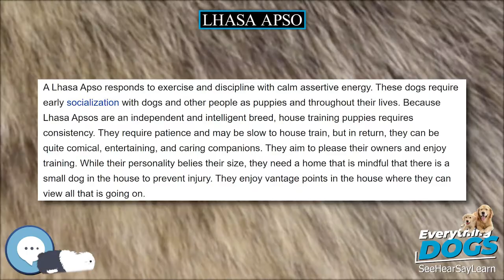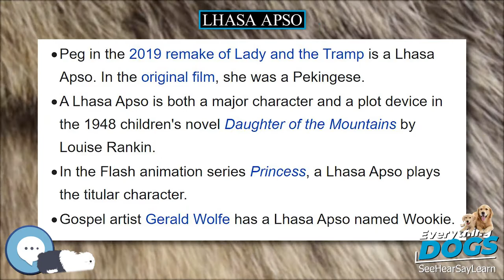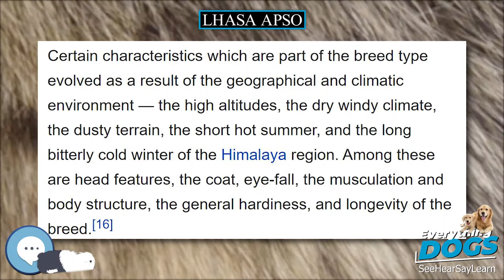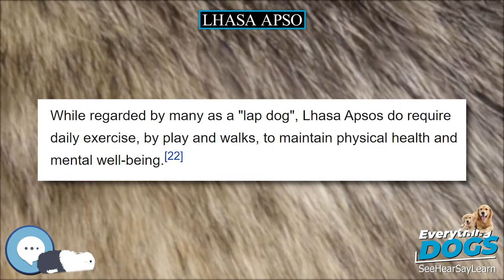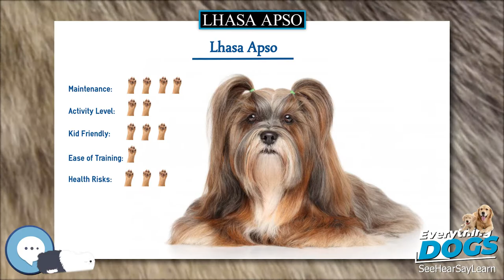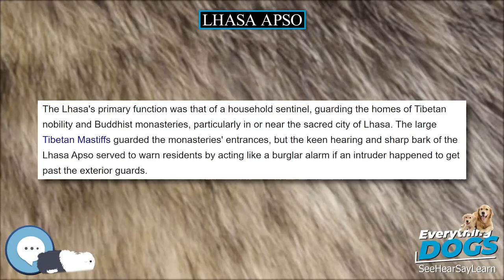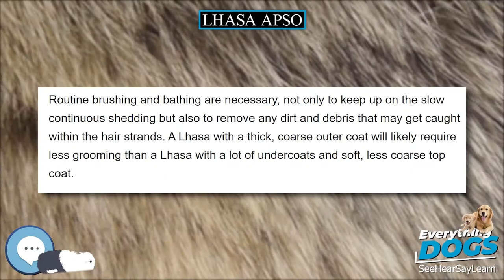Lhasa Apso 🐶🐾 Everything Dog Breeds 🐾🐶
Amazon's Best Dog Food
Unique and Versatile Portable Hydration Dog Bowl
Audible Books about Dog Care and Training
Link to Amazon.com Store

The Lhasa Apso (/ˈlɑːsə ˈæpsoʊ/ LAH-sə AP-soh) is a non-sporting dog breed originating in Tibet. It was bred as an interior sentinel in the Buddhist monasteries, to alert the monks to any intruders who entered. Lhasa is the capital city of Tibet, and apso is a word in the Tibetan language meaning "bearded," so, Lhasa Apso simply means "long-haired Lhasa dog." There are, however, some who claim that the word "apso" is a form of the Tibetan word "rapso" meaning "goat-like" which would make the equivalent translation "woolly Lhasa dog."